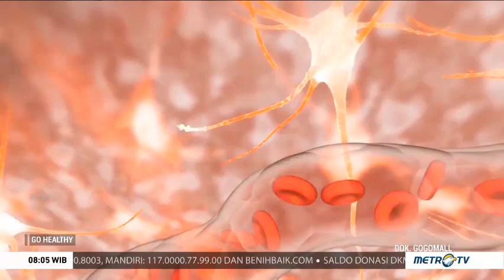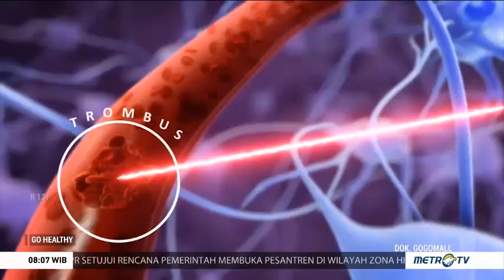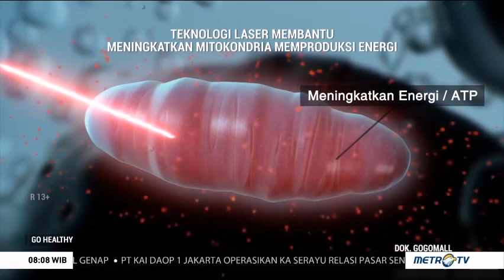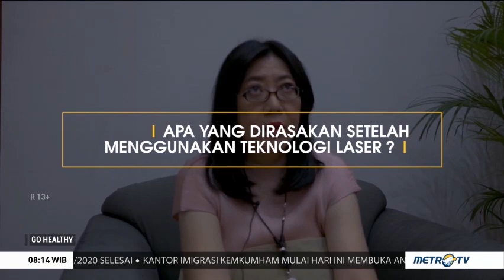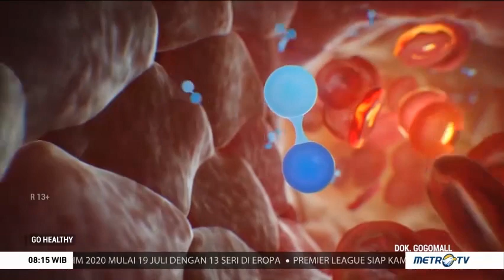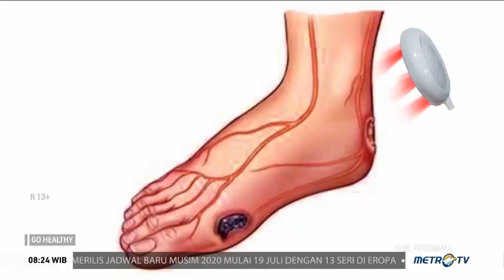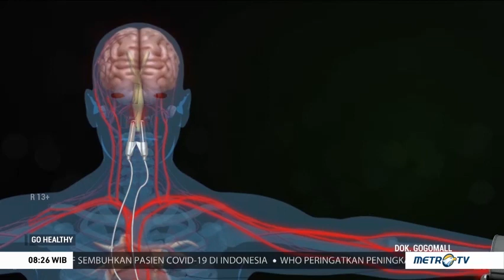Awas Diabetes dan Stres Tingkatkan Risiko Stroke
Stroke sering terjadi secara mendadak. Namun sebenarnya ada tanda peringatan sebelum serangan itu terjadi. Mengenali tanda dan gejala sebelumnya, bisa membantu mengurangi kerusakan atau tingkat keparahan yang terjadi dan dapat menyelamatkan jiwa seseorang.